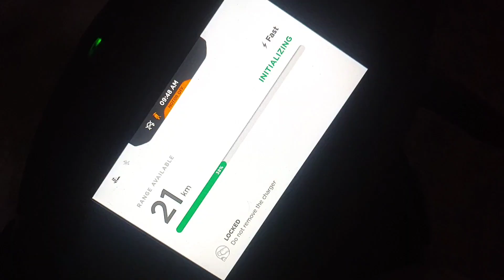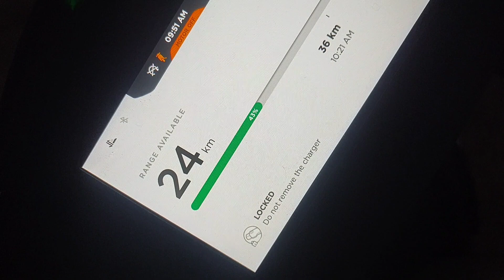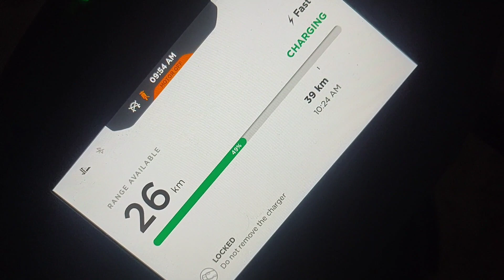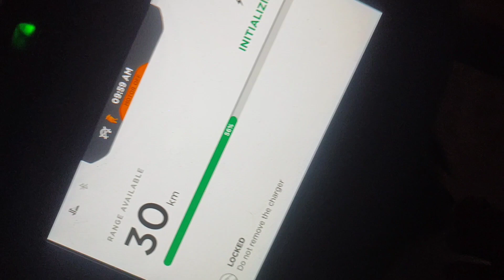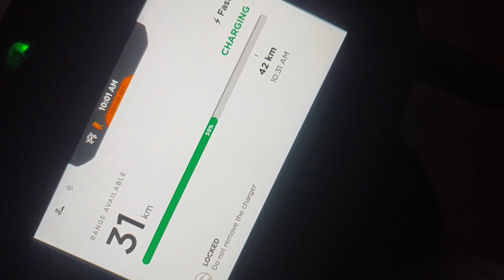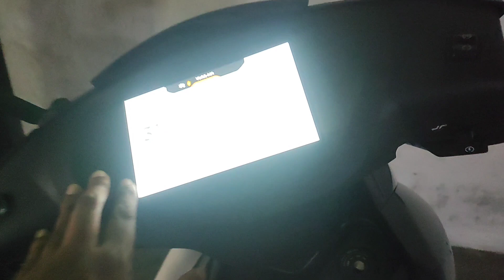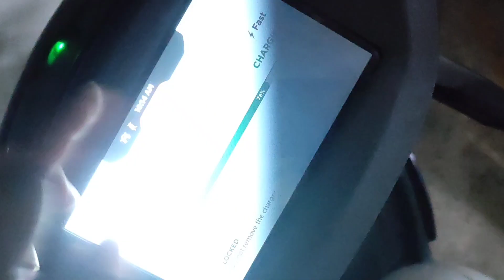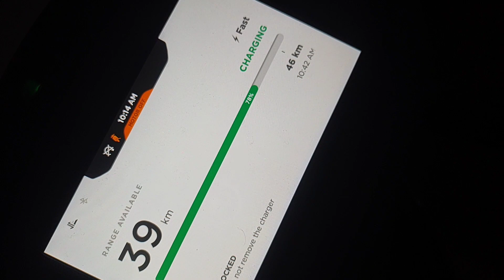Ather 450X fast charging time | 0-80% in just 55 mins "? 😱 | Ather GRID | Free Fast Charging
Ather 450X time needed for a fast charging -
0-50% in 25 mins
50-80% in 30 mins
0-100% in less than 1 Hour 20 mins